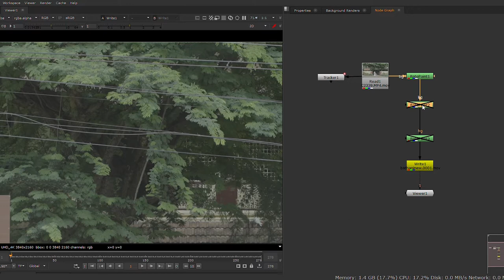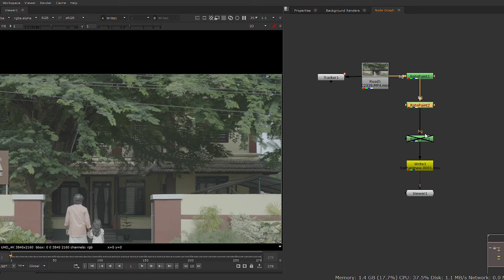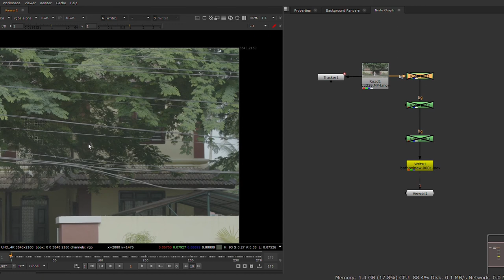VFX Paint, Prep breakdown 2022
VFX breakdown of Bethania adult day care center advertisement

VFX by
Anvin peter